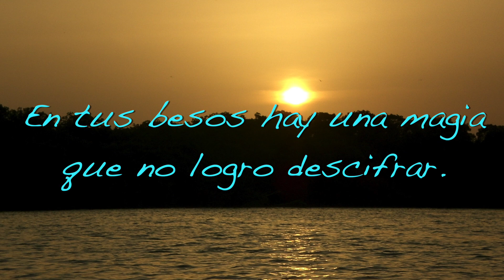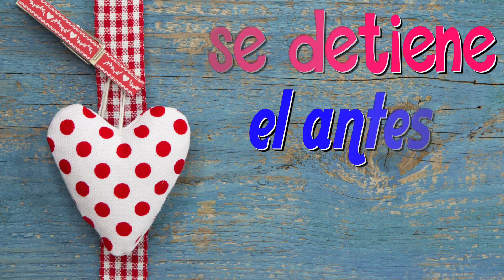Con Este Video Quiero Decirte Lo Que Siento Con Tus Besos...Abrelo 💖💖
" Al borde de un beso "
Canta: Pedro Colombet